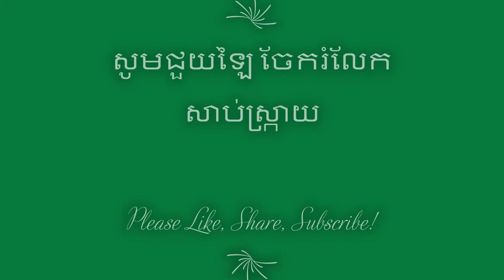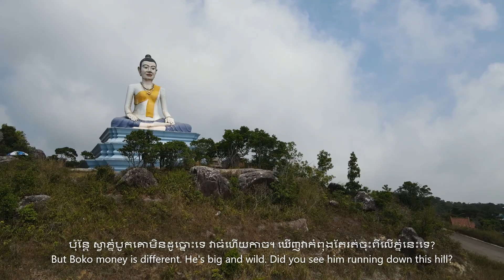What happens when a monkey get inside your car? តើមានអ្វីកើតឡើងពេលស្វាចូលក្នងឡានរបស់អ្នក?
What happens when a monkey get inside your car?
តើមានអ្វីកើតឡើងពេលស្វាចូលក្នងឡានរបស់អ្នក?